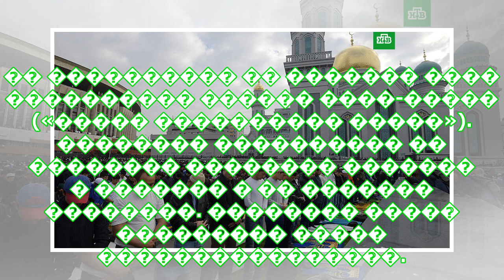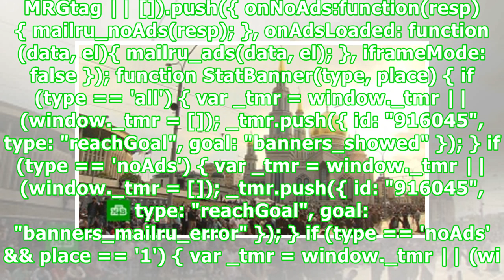пїЅпїЅпїЅпїЅпїЅпїЅпїЅпїЅпїЅпїЅ пїЅпїЅпїЅпїЅпїЅ пїЅпїЅпїЅпїЅ пїЅпїЅпїЅпїЅпїЅпїЅпїЅпїЅпїЅ пїЅпїЅпїЅпї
пїЅпїЅпїЅпїЅпїЅпїЅпїЅпїЅпїЅпїЅ пїЅпїЅпїЅпїЅпїЅ пїЅпїЅпїЅпїЅ пїЅпїЅпїЅпїЅпїЅпїЅпїЅпїЅпїЅ пїЅпїЅпїЅпїЅпїЅпїЅ-пїЅпїЅпїЅпїЅпїЅпїЅ
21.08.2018, 07:07 ����: ��� ������� � 2018, �������� ������ ����: ��� ������� � 2018, �������� ������ 3049 ��������������������� � ��������� ������� ���������� ����� ���� �������� ���� �� ������� ����������� ���������� — �� ���-����, ������� ��� �������� ������-������. �� ���������� �� ������� ���� ���������� ������ ����-����� («����� ���������� �����»). �������� ���������� �� �������� �������� ������� � ������� � �� ������� ��������. �������� ����� ��������� ����� ����������������. ��� ��������...